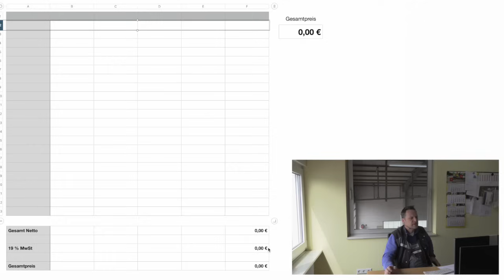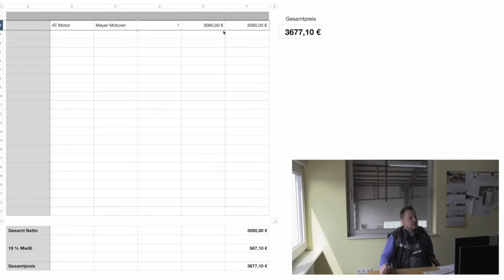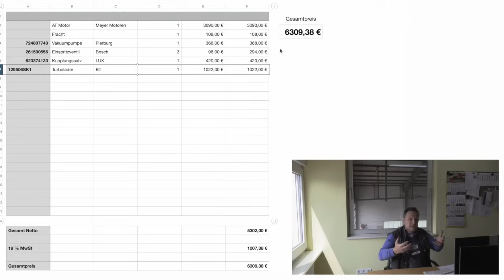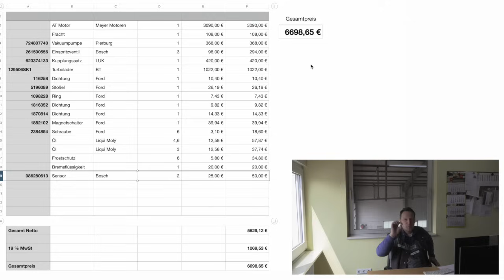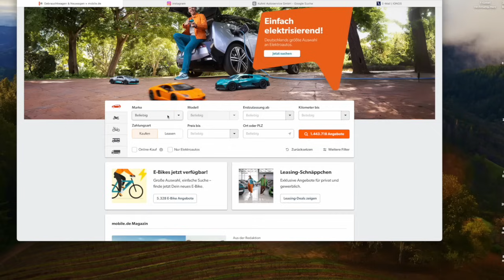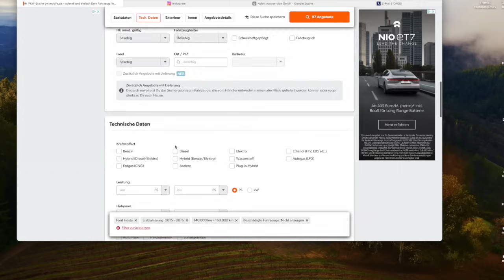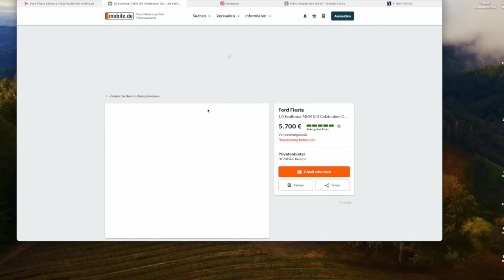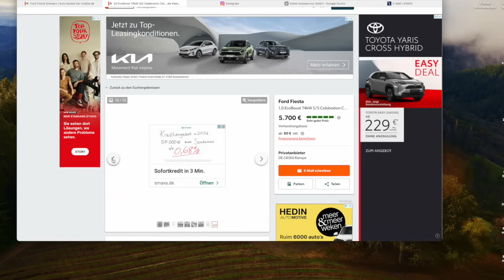10.000 Euro für einen Fiesta Motor? Seid Ihr Irre?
In diesem Video dröseln wir mal auf ob es sich lohnt 10.000 Euro in einen alten Fiesta zu stecken